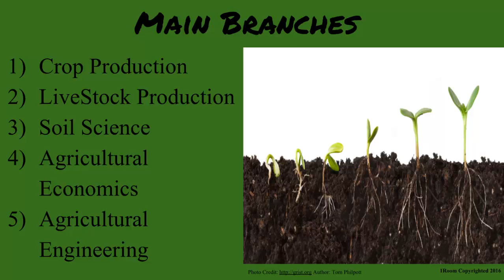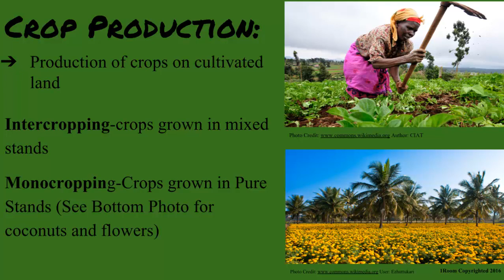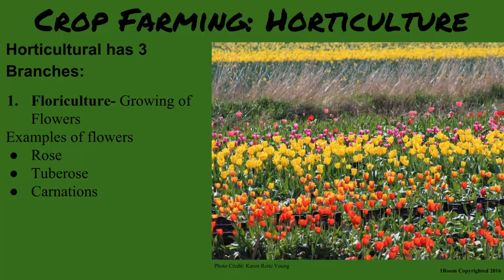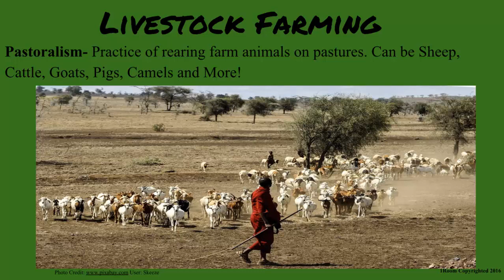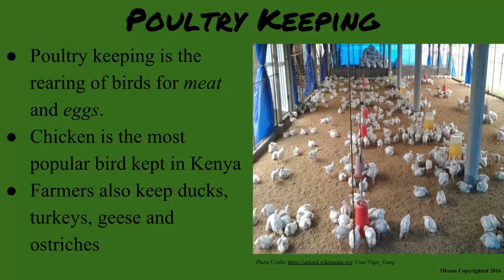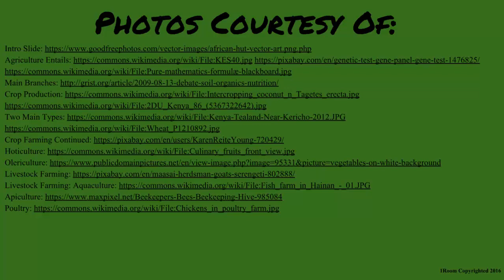1Room Kenya KCSE Agriculture Form 1 Lesson 2: Branches of Agriculture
1Room Kenya KCSE Agriculture Form 1 Lesson 2: Branches of Agriculture